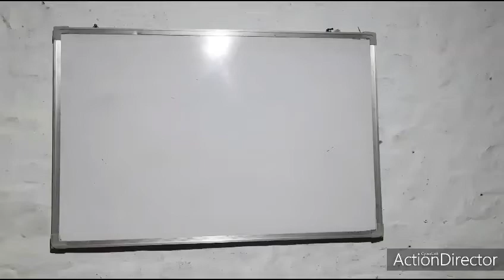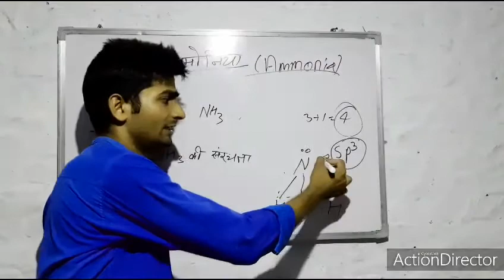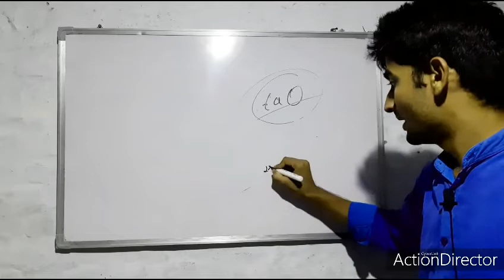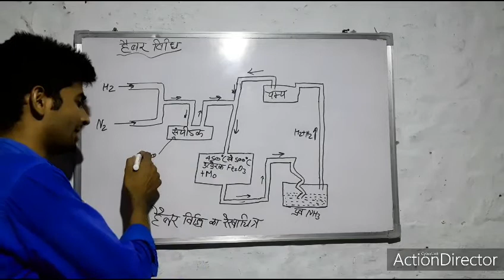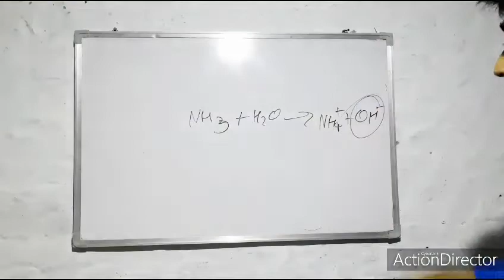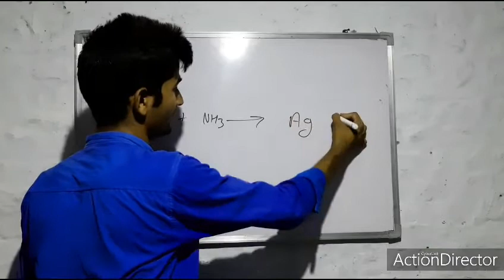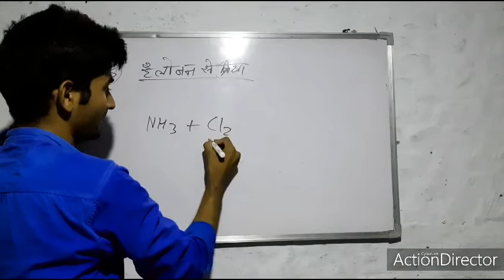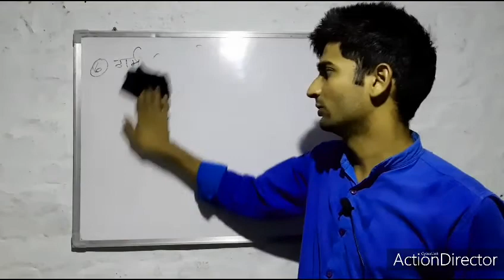Lec 05 | 12th रसायन विज्ञान चैप्टर 7 | P ब्लॉक के तत्व | अमोनिया | बनाने की विधियां व गुणधर्म | Gy.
अमोनिया बनाने की विधियां तथा रासायनिक गुणधर्म